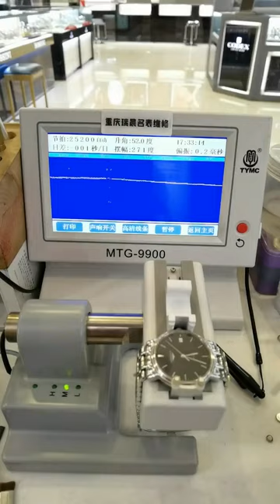Longines watch repair and maintenance Chongqing Ruichen Watch Repair Co , Ltd xi s z qkyu g